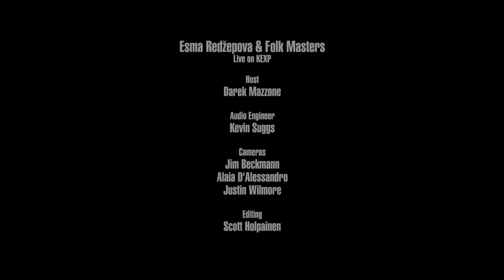Esma Redžepova & Folk Masters - Full Performance (Live on KEXP)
presents Esma Redžepova & Folk Masters performing live in the KEXP studio. Recorded April 26, 2016.

Songs:
1001 Nights
Rushly Game
Zošto Si Me Majko Rodila
Čaje Šukarije

Host: Darek Mazzone
Audio Engineer: Kevin Suggs
Cameras: Jim Beckmann, Alaia D’Alessandro & Justin Wilmore
Editor: Scott Holpainen